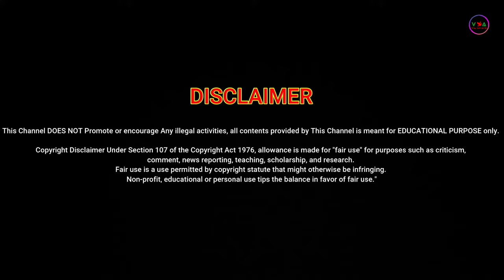বনবিড়াল ।। খাটাশ আমাদের উপকারী বন্ধু নাকি শত্রু ।। গন্ধগোকুল ।। Civet Cat Bon Biral ।। পার্ট - ২য়।।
গ্রামে বসবাস করা মানুষের কাছে খাটাশ নাম টা খুবই পরিচিত। শহরে থাকা মানুষেরা বন বিড়াল বা খাটাসের সাথে পরিচিত নয়। খাটাস প্রানী বর্তমানে গ্রামের আশেপাশে ছোট ছোট ঝোপে বসবাস করে। খাটাশের আরেক নাম বনবিড়াল। অনেকেই বন  বিড়াল  মারার  উপায়  খুঁজে বেড়ায় কিন্তু বাংলাদেশে খাটাস মারা অপরাধ। অনেকেই মনে করে বন বিড়াল এবং বাওরাল একই প্রানী। কিন্তু এটা ঠিক নয়। খাটাস প্রানী এবং বাওরাল দুটি আলাদা জাতের প্রানী কিন্তু দেখতে কিছুটা একই রকমের। বিড়াল  মারার  ফাদ  গ্রামের মানুষেরা বানিয়ে থাকে এই খাটাশ প্রানীকে ধরার জন্য। কারন খাটাশের আক্রমন তাদের হাস মুরগী হারায়। শীতের সময় খাটাশের ডাক বেশি শোনা যায় সেই সময় খাটাস মারার ফাদ পাতে গ্রামের মানুষ। গন্ধগোকুল নামেও খাটাস পরিচিত। খাটাশের এই নাম হওয়ার কারন হচ্ছে তার গায়ের গন্ধ। বনবিড়াল বা খাটাশ আমাদের উপকারী বন্ধু নাকি শত্রু।গন্ধগোকুল।
Fishing cat. Civet Cat. Village And Animal Life. A civet cat is a small lean mostly nocturnal mammal native to tropical Asia and Africa especially the tropical forests. Bon biral is civet cat.  wildlife in bangla.  Protecting wildlife is our responsibility. Wildlife animals are disappearing from our world day by day. wildlife bangla in our channel. The wildlife of Sundorbon has declined greatly in the last 100 years. Wildlife documentary Bangla is our channel. Wildlife photography is very difficult. wildlife 4k and wildlife pond channel is bangla. wildlife documentary 2022 Some video caught on camera. Wildlife survival is very difficult nowadays. Sundorbon wildlife in Bangladesh.